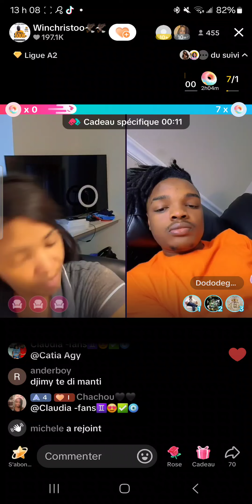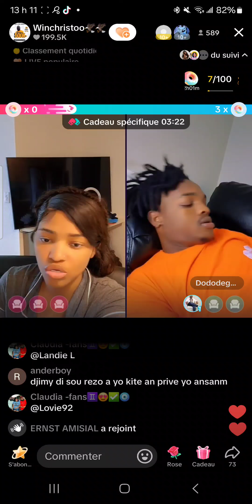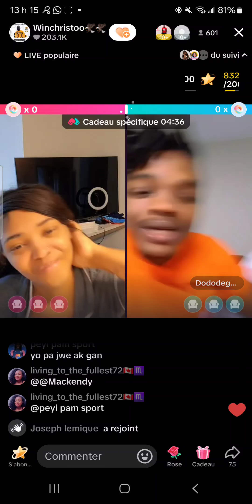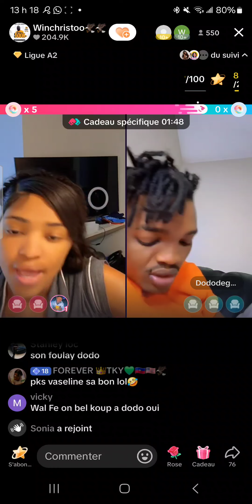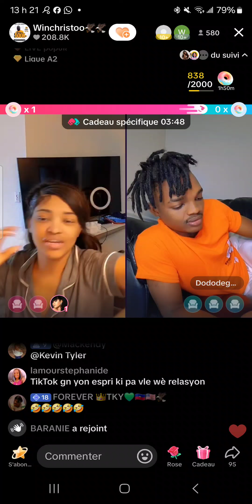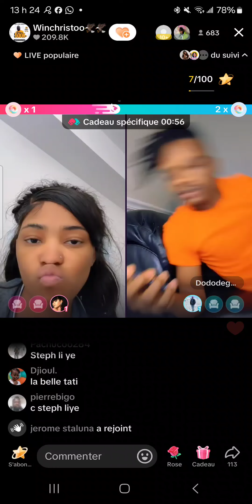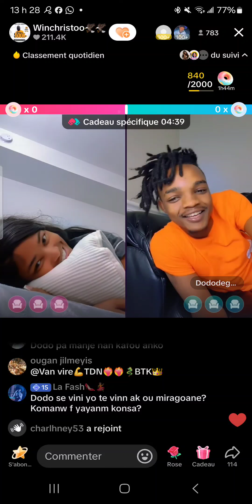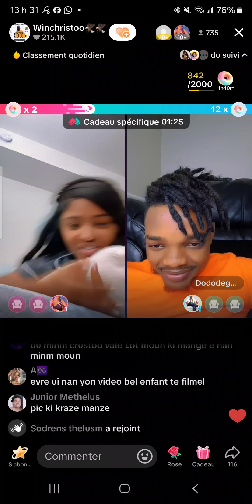belle enfant kite ak dodo pou yon donateurs ki tap supporte li vinn tande zen an